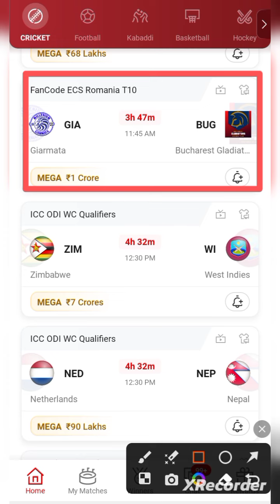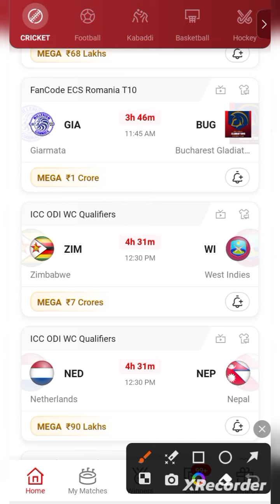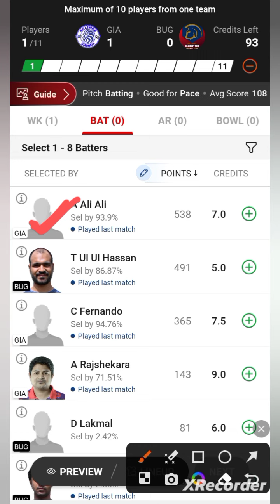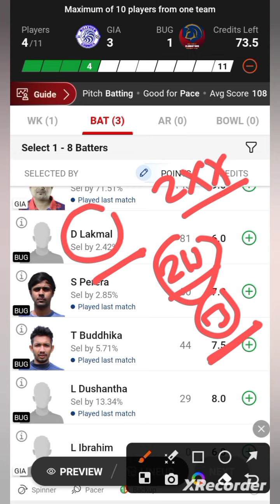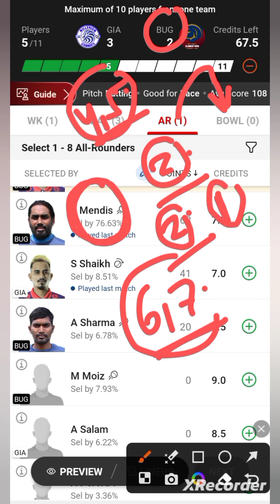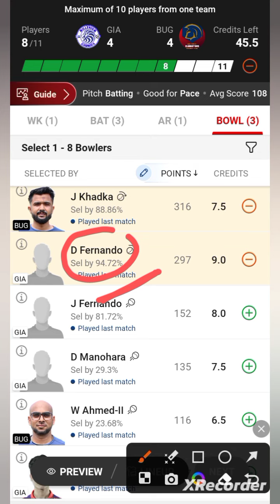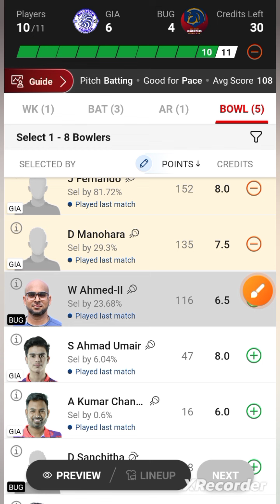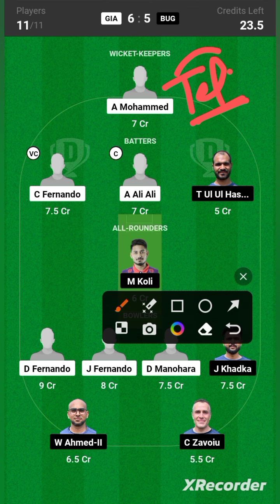GIA VS BUG / GIA VS BUG Dream11 / GIA VS BUG Dream11 Prediction / GIA VS BUG Dream11 Today Match